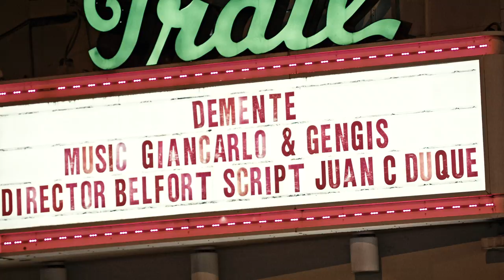Giancarlo & Gengis - DEMENTE (Official Video)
CREDITOS / CREDITS:
Actors: Juliet Lima, Aturo De Los Rios.
Video Director: Ruben Belfort.
Assistant Director: Hector Marquez.
Editor: Mariela Farfan.
Video Producer: Belfort Productions.
Script: Juan Carlos Duque.
Make-up artist: Richard Ching.
Stylist: Angie Escamilla.
Production Company: GRG Music Media LLC.
Music Producer: Daniel Espinoza
Composers: Giancarlo Pasqualotto, Gengis Pabon, Danny Daniel Diaz, Daniel Espinoza.
Dancers: Brayan llamoza, Smarlin Fabian, Ignacio Colón, Dayana Benitez, Patricio Quinones, Emily Del Valle Amaiz.
Choreography: Luisa Pacheco.